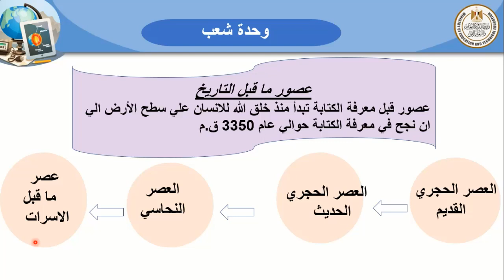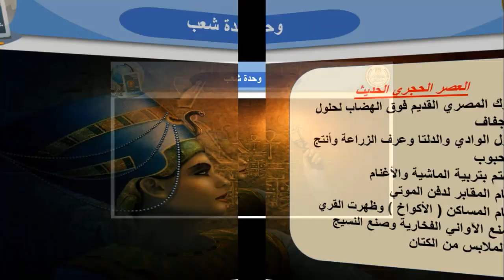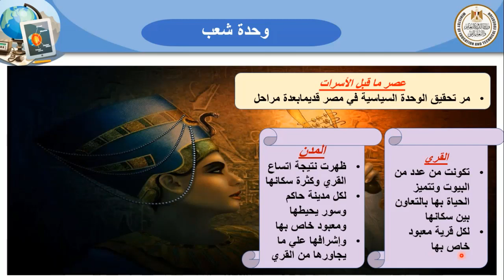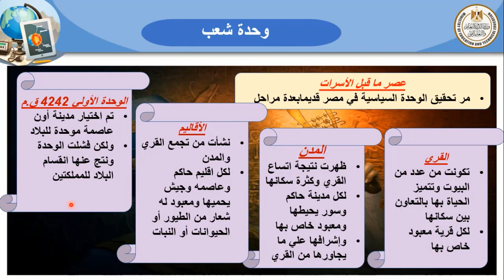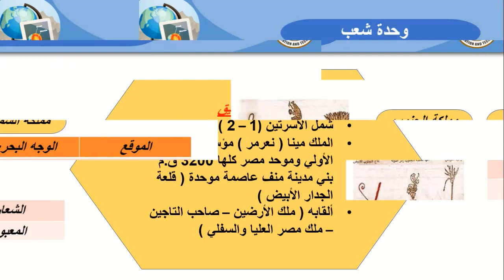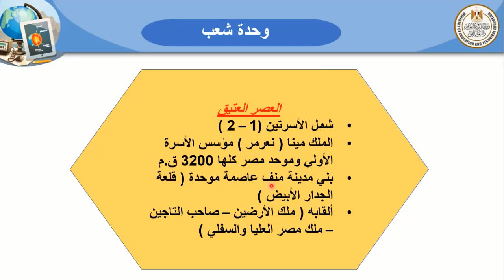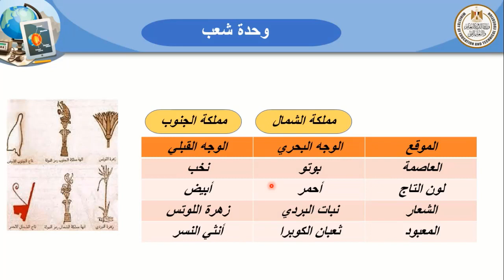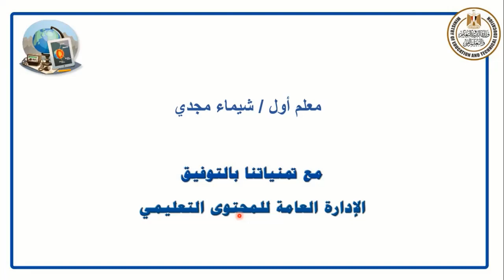وحده شعب تاريخ للصف الأول الإعدادى دراسات